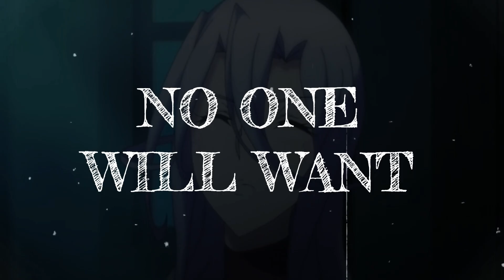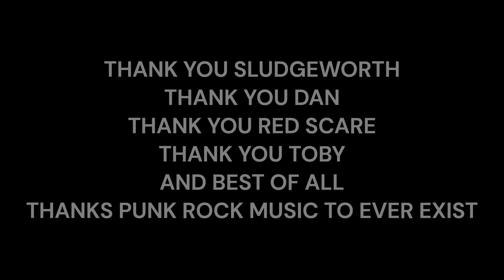Sludgeworth - To Be The Same & Here for a While (UN-OFFICIAL MUSIC VIDEO)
Saphee goes Punk!
Dan, No Albino Lamias were involved in the making of this production.

Source:
La Linea

The Red Scare logo is full property of Red Scare Industries